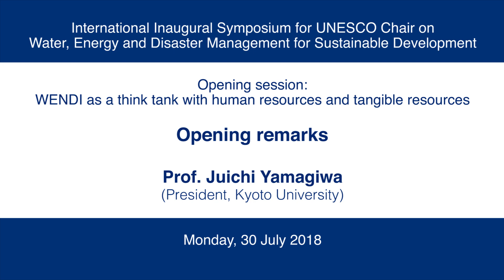Kyoto U International Inaugural Symposium for UNESCO Chair on WENDI Opening remarks Juichi Yamagiwa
International Inaugural Symposium for UNESCO Chair on Water, Energy and Disaster Management for Sustainable Development

Opening session: WENDI as a think tank with human resources and tangible resources
Opening remarks
Prof. Juichi Yamagiwa
President, Kyoto University

Kyoto University

日本語ページはこちらからご覧ください。